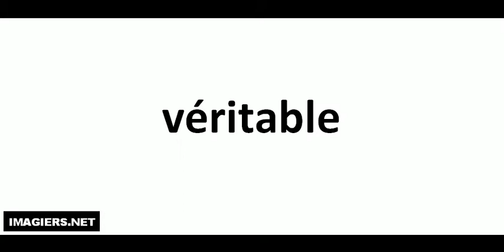How to pronounce véritable